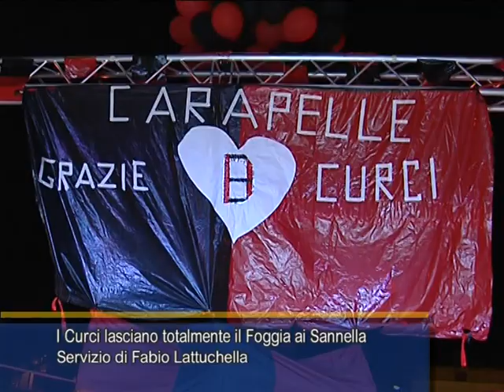I CURCI LASCIANO TOTALMENTE IL FOGGIA AI SANNELLA